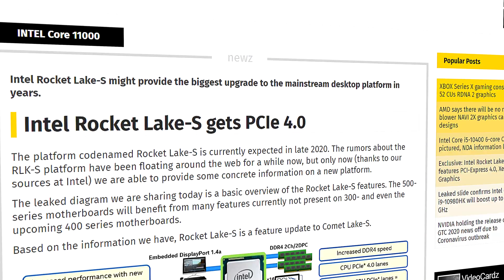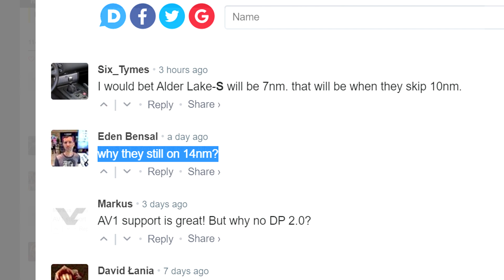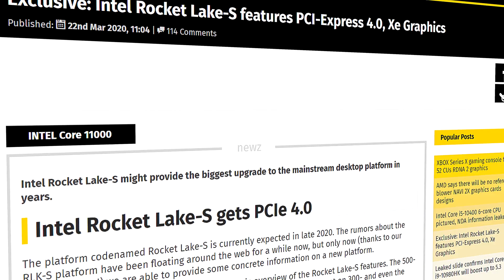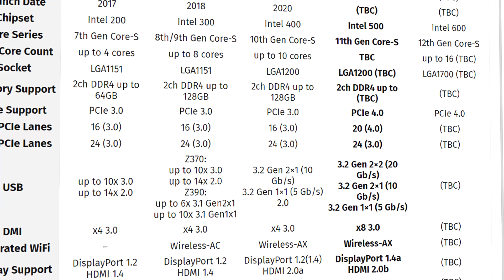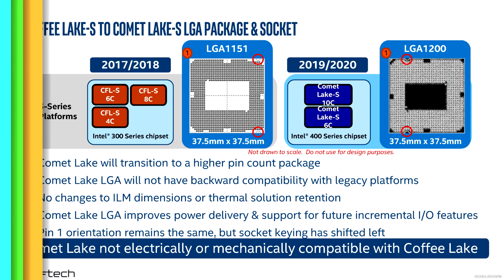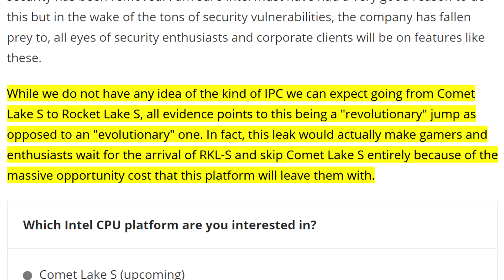Intel 11th Gen Rocket Lake LEAKED--Biggest Upgrade In YEARS! Release Date, Socket, Performance!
Rocket Lake is part of intel's 11th gen CPU family for desktop and is set to launch in q4 2020. Leaked information give us an idea of how intel's new CPUs would perform vs AMD. Will Rocket Lake mark Intels return to mainstream / high end PC Gaming? release date and performance - all in this video!